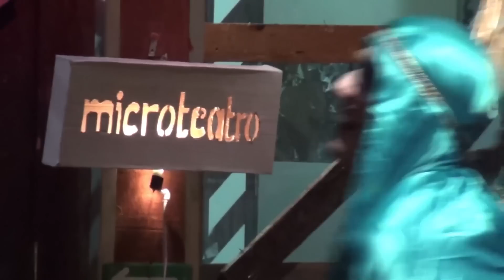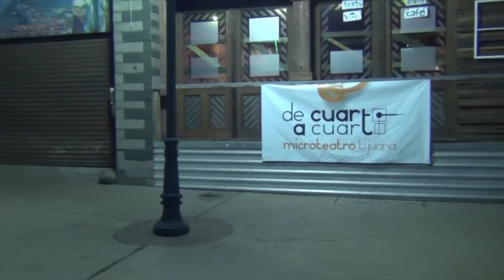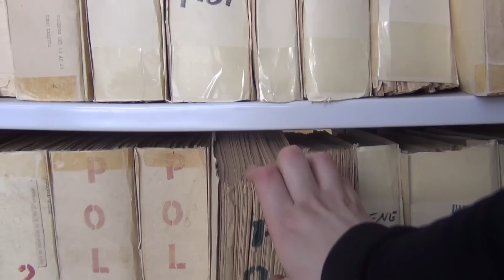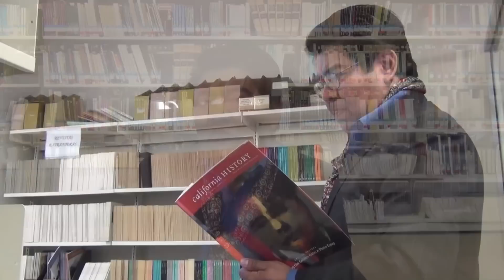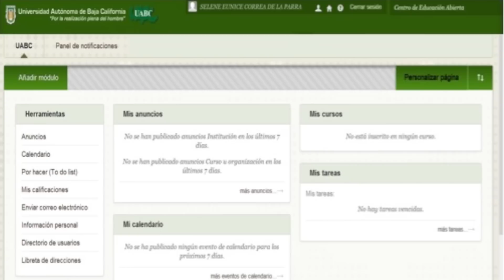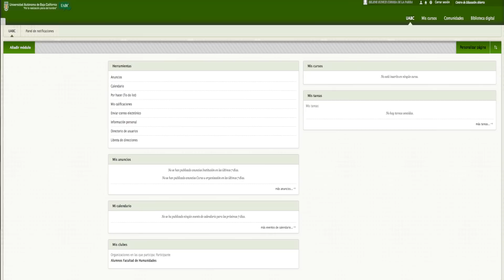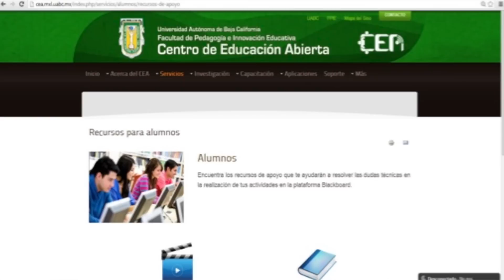Sensor 4t Episodio 21